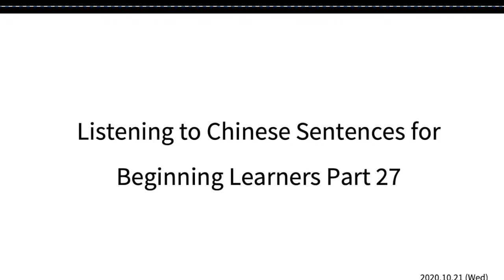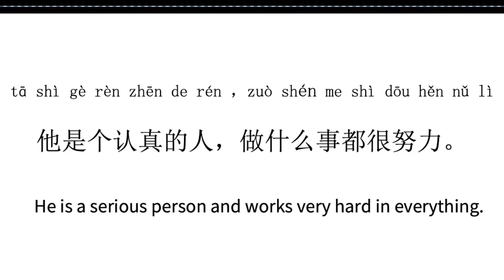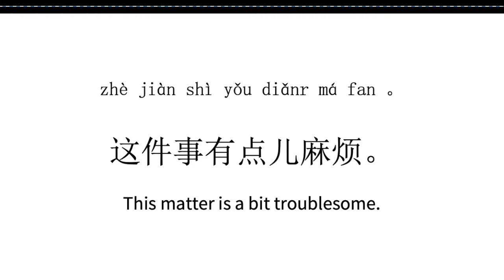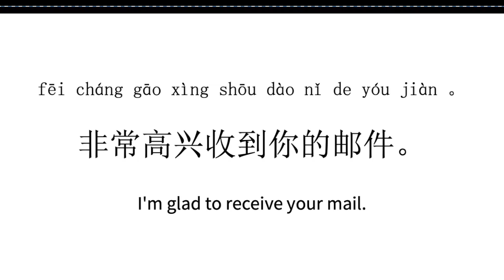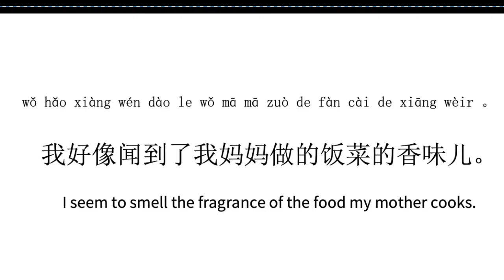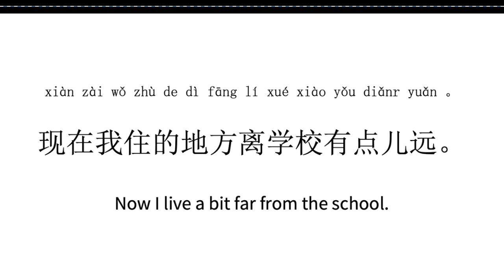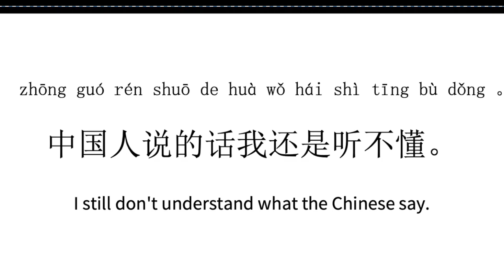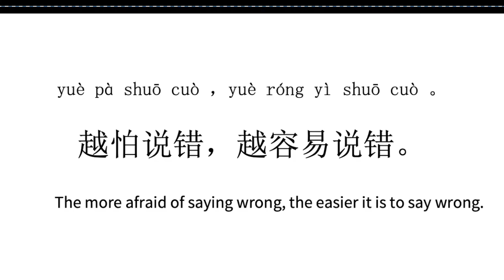Chinese Listening for Beginners27|Listening to Chinese Sentences for Beginning Learners Part 27